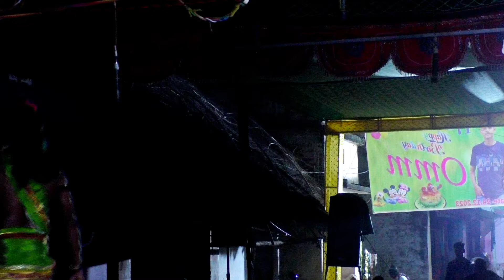କେଉଁ ଅସ୍ତ୍ରରେ ମରିବ ଦୁଷ୍ଟ ଦୁରାଚାର | Jatra Ladubaba | Rabana Badha | Saranakul | Rama Nataka | Ramayan